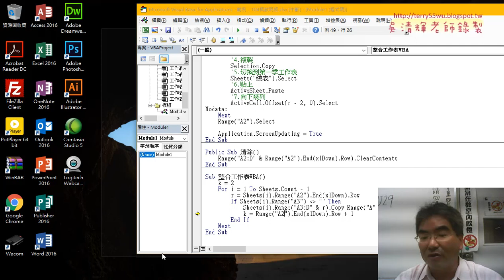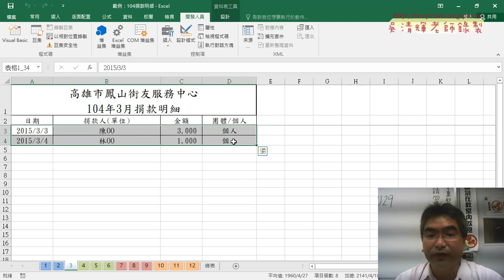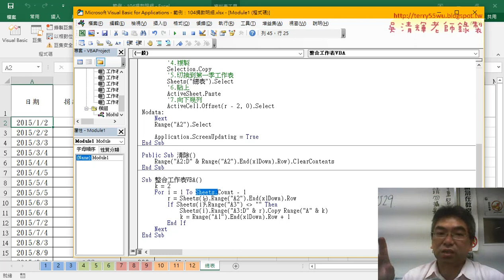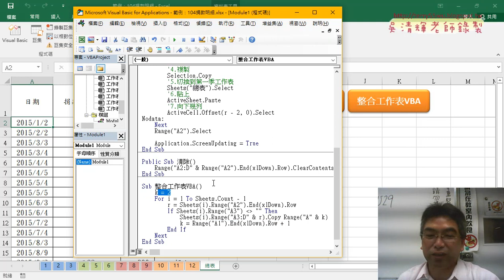05 104捐款明細合併VBA說明